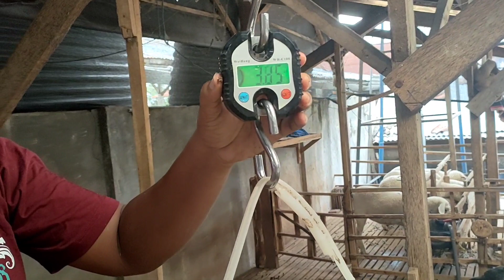F1 dorper jantan dari indukan Merino dan dorper "BIMA". Indukan dulu harga 8 jt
Irfan KamilFarm
Desa Sidomulyo Kec semen Kab Kediri
Gang cor2 Selatan balai desa Sidomulyo ke barat. 150 m rumah utara jalan tembok hijau
Melayani :
Aqiqoh
Qurban
Menyediakan:
Bibit domba unggul
Pejantan domba unggul
Bibit rumput pachong
Kompos kotoran domba
Media tanam